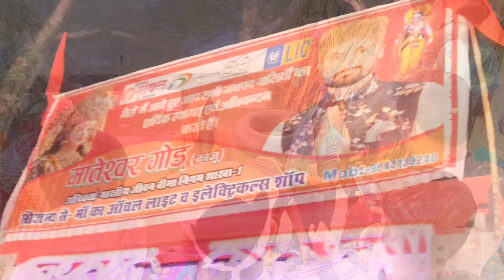Puranibazarshahgarh ki chhat puja | 2021 shubh aasar par video viral song | dala chhat maiya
Puranibazarshahgarh ki chhatpuja|2021 shubh aasar par video viral song | dalachhat maiya

aisa hi video banakar launga